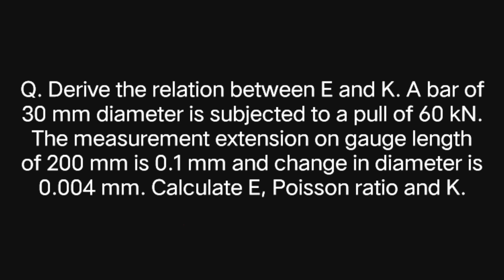Strength of materials pyq 2022 || Numerical || BEU PYQ solution || SOM || AKU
Strength of materials pyq 2022 solution
beu pyq 2022 solution
 beu previous year question 2022

Derive the relation between E and K. A bar of 30 mm diameter is subjected to a pull of 60 kN. The measurement extension on gauge length of 200 mm is 0.1 mm and change in diameter is 0.004 mm. Calculate E, Poisson ratio and K.

 This video is helpful for all btech student for all branches.
so please watch the complete video for your good marks in examination.